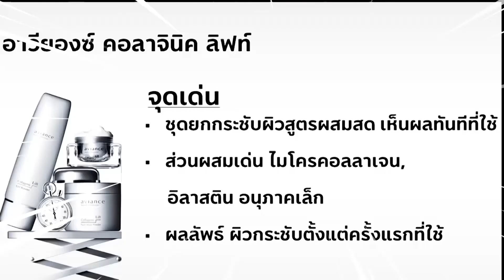สาธิต มาร์คบำรุงผิวหน้าหย่อนคล้อย ช่องทางติดต่อ 08 3-14 55365 - (ปี2568)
อาวียองซ์ ไฮยาคอลาจินิค ลิฟท์ โซลูชั่น

* แบบฟอร์มสั่งซื้อด่วนผ่านเว็บไซต์ ภายใต้โค้ต TH0235170 รับส่วนลดพิเศษทุกรายการ